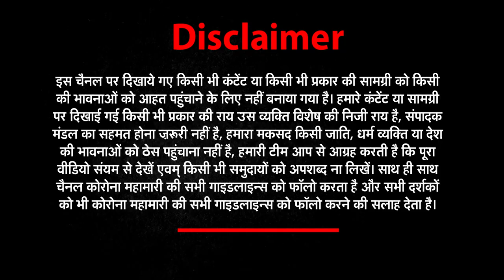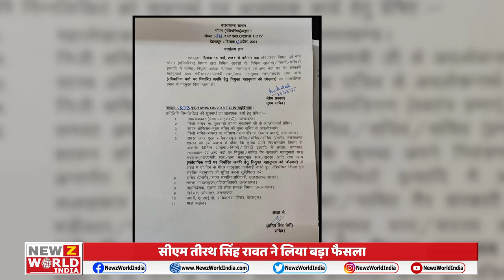UTTARAKHAND की हर खबर के लिये देखिए उत्तराखंड न्यूज | NEWZ World India | NWI NEWS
UTTARAKHAND की हर खबर के लिये देखिए उत्तराखंड न्यूज